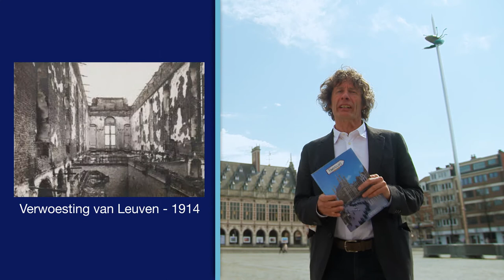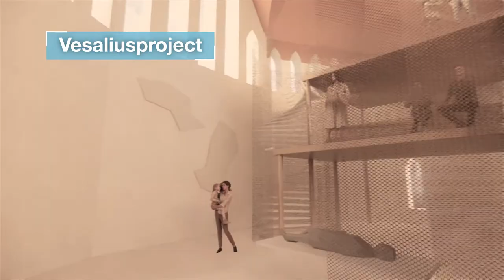Hoe kan u KU Leuven en UZ Leuven steunen? Ontdek samen met Dirk Draulans de vele mogelijkheden.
💙 Van de universiteitsbibliotheek tot een collectie opgezette vogels: het zijn enkele voorbeelden van schenkingen die KU Leuven en UZ Leuven mochten ontvangen. Meer dan 11.000 grote en kleine schenkers telt onze universiteit. Allen geven zij aan goede doelen die onderzoek en onderwijs steunen. Via een donatie, crowdfunding, een grote gift, een leerstoel of een legaat: gastheer Dirk Draulans ontdekt de waaier aan mogelijkheden.

🔎 Het paradepaardje van 600 jaar KU Leuven wordt het Vesaliusproject: een belevingscentrum en museum met het menselijk lichaam als rode draad. Hiervoor zoekt KU Leuven nog partners.

➡️ Wil u misschien ook een van de vele schenkers worden? Surf naar kuleuven.be/steun en ontdek alle mogelijkheden.